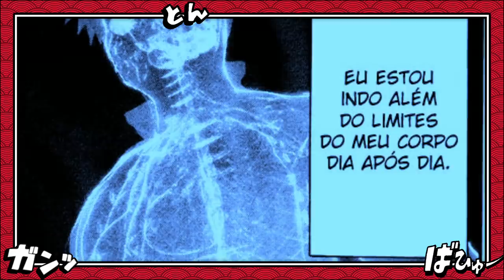CONFIRMADO A ORIGEM DA FORÇA DE SAITAMA E QUAL SEU VERDADEIRO PODER - ONE PUNCH MAN